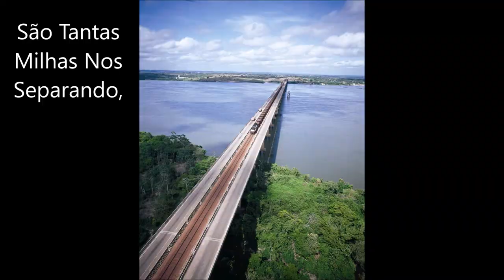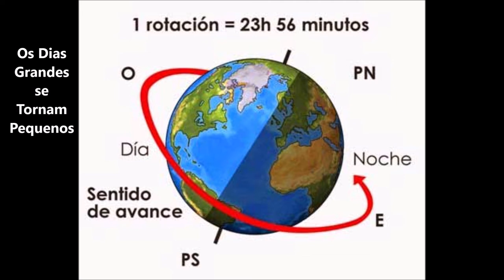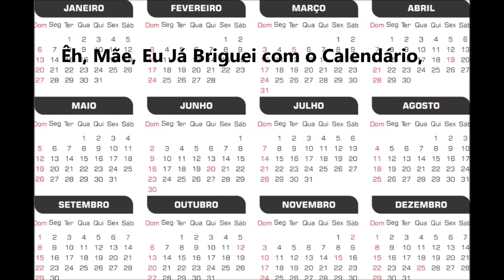Êh Mãe - Robson Almada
Minha Mãe não é só minha; nunca foi; tive que dividi-la com mais 4... Aliás, foram minhas 3 irmãs e meu irmão que a dividiram comigo, porque fui o ultimo a chegar ! Entretanto, meu amor por ela é único, indizível, indivisível… Escrevi esta música pra ela; cheio de saudades, após mais de uma dúzia de anos sem poder abraçá-la !